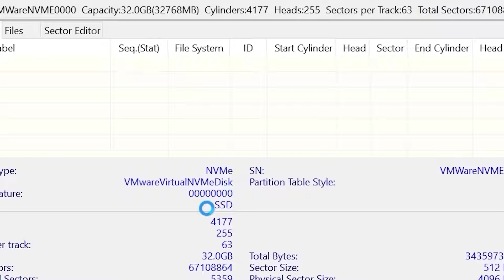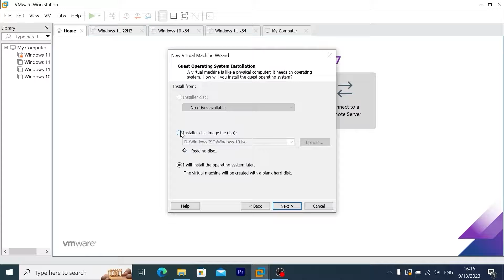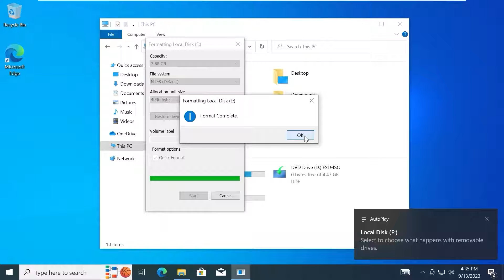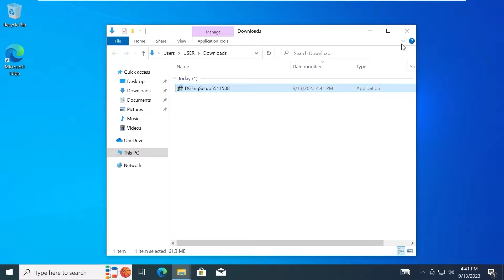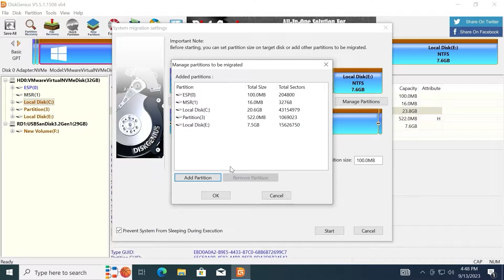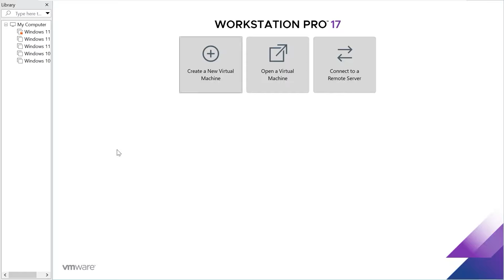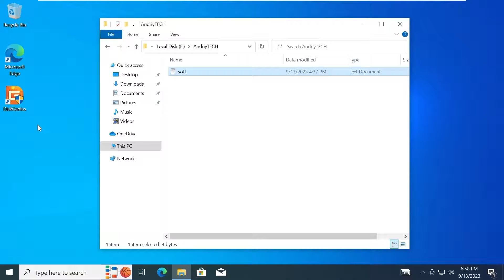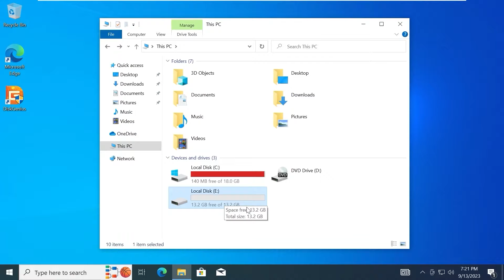How to upgrade HDD to SSD using a USB drive (NO DATA LOSS)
Today I will show you how to upgrade HDD to SSD using a USB drive without reinstalling Windows (NO DATA LOSS).

00:00 Important to know!
01:42 Creating a NEW Windows 10 system
02:52 How much storage on a USB drive is required
05:55 Creation of files that I want to migrate
06:46 Download DiskGenius
08:04 Insert a USB stick into the PC
08:45 Select OS Migration (DiskGenius)
09:28 How to add E or D disk to Flash Drive
10:12 How to allocate space on C and E drive
11:56 Important explanation (DON'T SKIP)
12:55 Creating an empty system
14:37 Checking Migrated Files on E-disk
15:04 Migration Windows from a USB drive to an SSD
16:19 Warning message
16:55 Fake Error?
17:47 Finally, launching Windows 10!
18:22 MY CONCLUSIONS